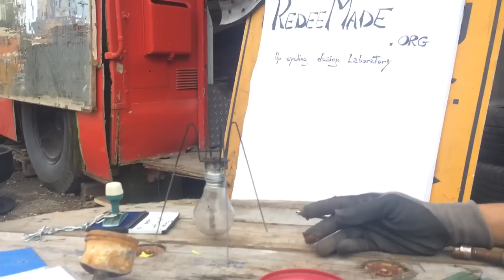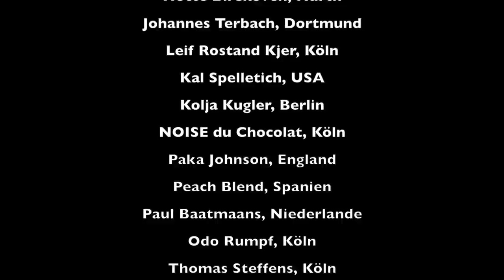Robodonien 2014 - Eine Dokumentation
(DE) Die Dokumentation stellt das 6. Robodonien Roboter-Kunst-Festival und seine teilnehmenden Künstler vor. Zudem sind  Interviews mit Kal Spelletich (USA) und David Manzoni (NL) enthalten.

(EN) This documentary spotlights the 6th Robodonien Robotic-Art-Festival and its participating Artist. It also includes interviews with Kal Spelletich (USA) and David Manzoni (Netherlands).